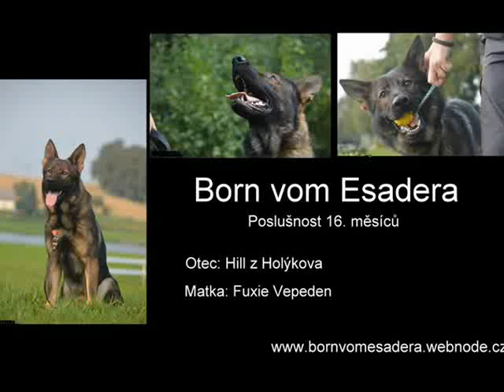Born vom Esadera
Poslušnost 16. měsíců